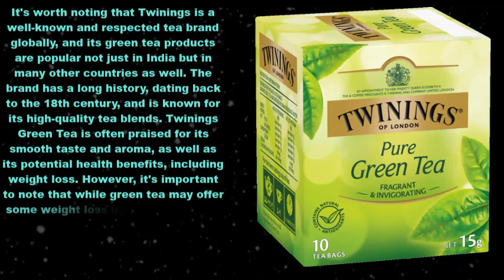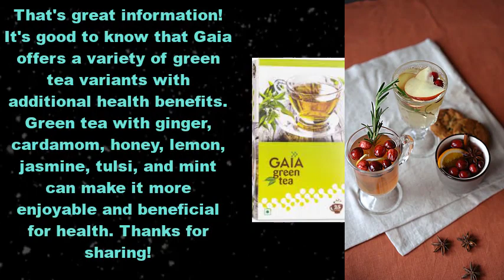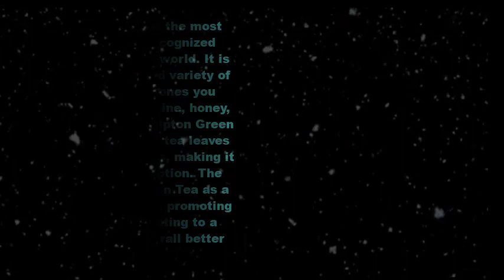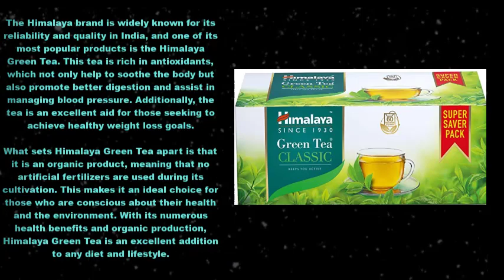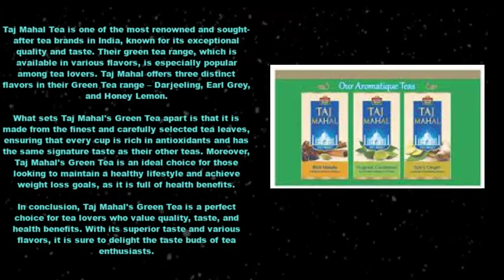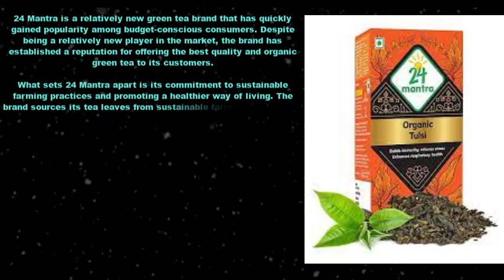Top 10 Best Green Tea Brands for Weight Loss